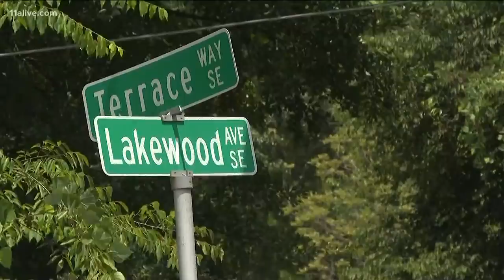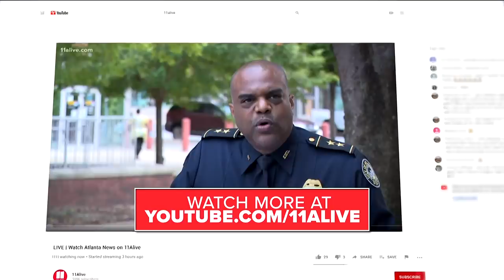Father identifies woman killed after being kidnapped in Atlanta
Police said a witness told them they saw a woman who was being forced into an SUV off Burroughs Street